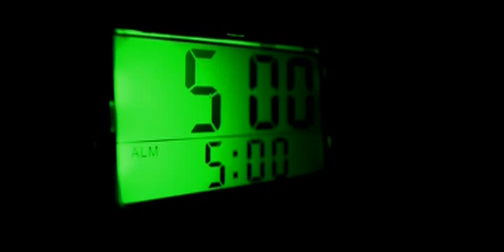Jame Raho (2007 / Taare Zameen Par)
Aamir Khan
アーミル・カーン